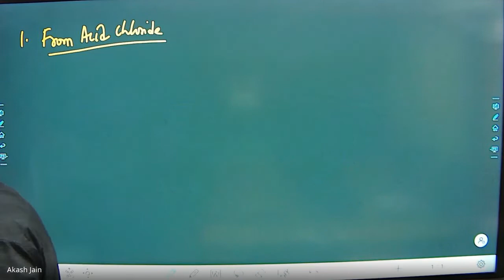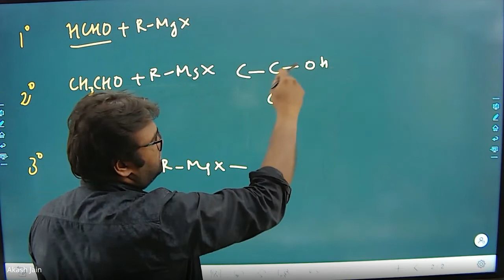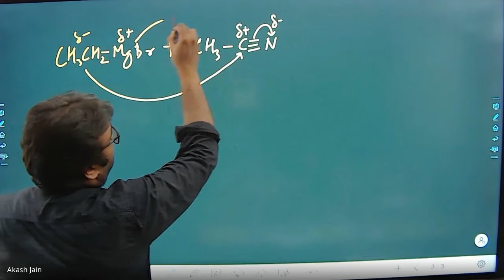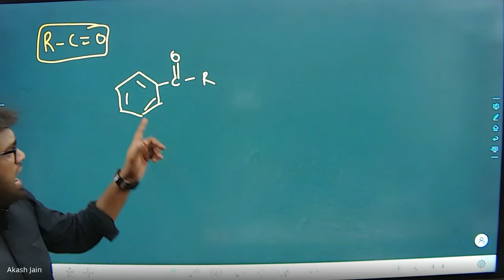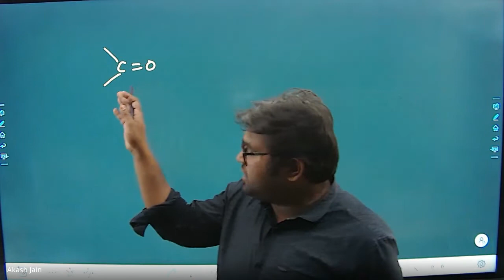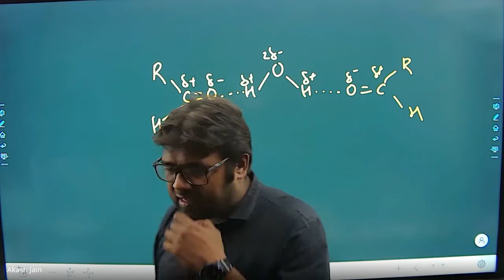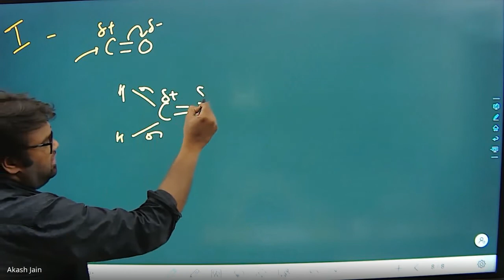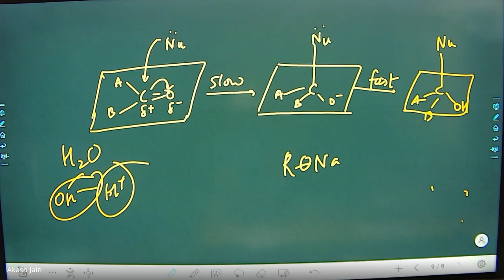AKC_Lec-5_13-10-2022_Preparation of only Ketones + Physical Properties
12th CBSE/ICSE Chemistry